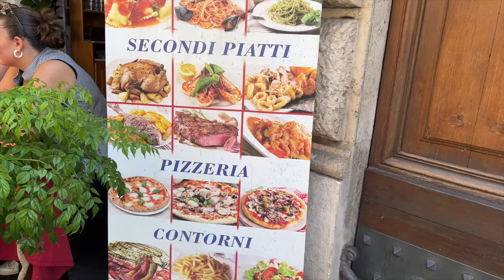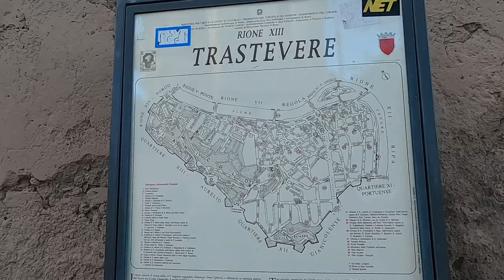Don't Waste a Minute! The PERFECT 2-Day Rome Itinerary (Free Download)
Two days in Rome - Are you planning on visiting Rome but only have two days to visit? No doubt, you’d be wondering what to see in such a short amount of time. Well today, you’re in luck because we’ll give you all the best tips to optimize your two day visit in Rome.  We will give all the tips you need for your two days in Rome. I’ve been going to Rome at least once or twice a year since I was a kid, and there’s so much to see, even for me. We created this video because, if you only have two days, yes, you’ll cover the highlights - and that’s exactly what we’re going to cover - but we’re also able to give you some of our favourites that only someone who has been to Rome knows about.

Your engagement helps us keep creating the content you love.

🌟 Don't forget to visit our sponsors! 🌟

00:00 - Start
01:41 - Do your research
03:08 - Make all your reservations in advance
05:16 - Pick an hotel in the city center
06:59 - Be prepared to walk a lot
08:31 - Experience the local food
10:21 - Itinerary
13:21 - Metro in Rome